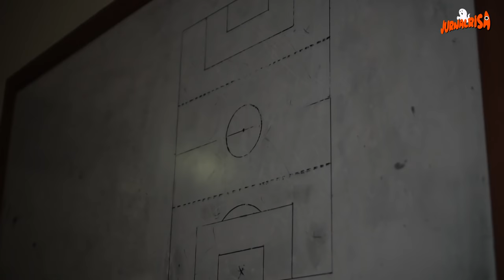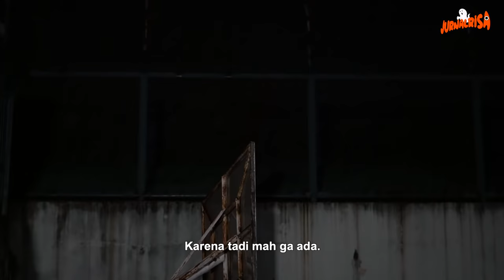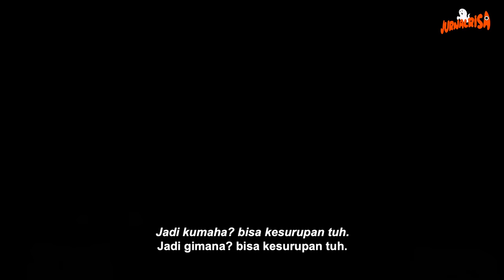jurnalrisa #164 - STADION SILIWANGI : MITOS DAN SEGALA MISTERI NYA DI MATA PEMAIN PERSIB